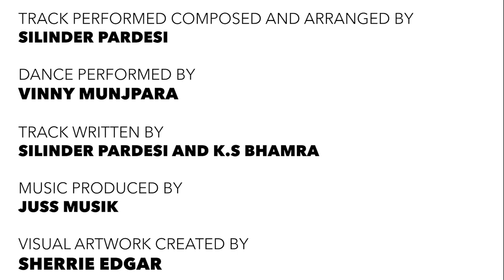Silinder Pardesi - Bhangra Pauna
A summer Bhangra banger! Silinder Pardesi's brand new song Bhangra Pauna recorded in lockdown has us feeling those dance party vibes in our Front Room Sessions.

Front Room Sessions is a visual album crafted by Coventry & Warwickshire artists. Featuring original work by 16 musical acts and 16 visual artists, this album was written, produced, filmed and mastered during lockdown in June 2020.

This project was commissioned and supported by Coventry UK City of Culture 2021. With thanks to partners at Warwick Arts Centre, The Tin Music & Arts, Coventry Caribbean Centre, The Empire, Coventry City Council, BBC Coventry & Warwickshire, Coventry Music, Sam McNulty and Hardish Virk.

CREDITS
Performed by - Silinder Pardesi
Written by - K.S Bhamra and Silinder Pardesi (Lyrics), Silinder Pardesi (Composition/Arrangement)
Produced by - Juss Musik
Artwork by - Sherrie Edgar